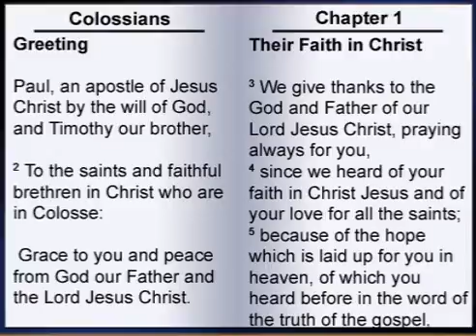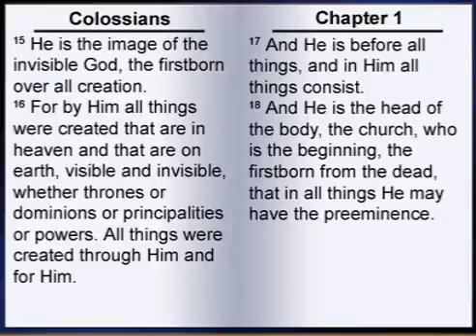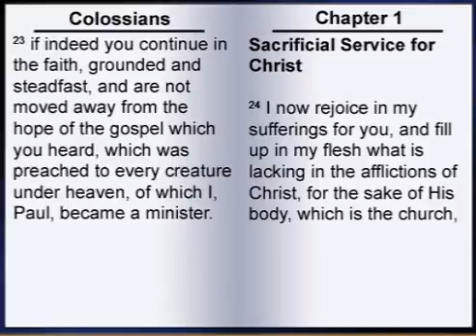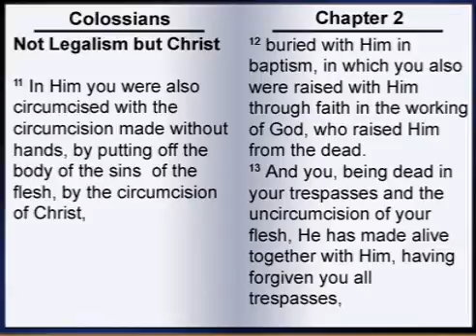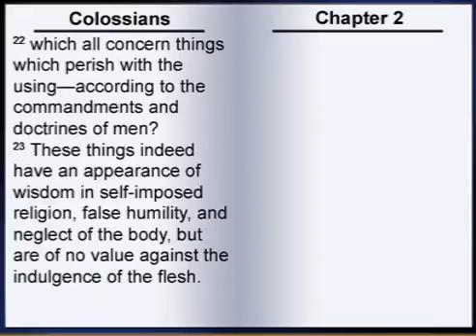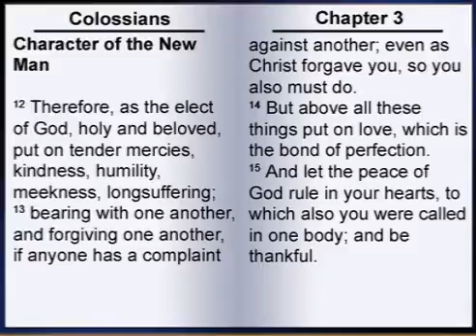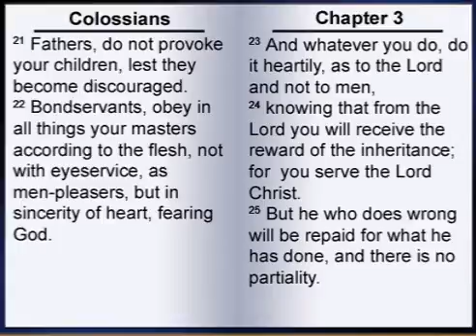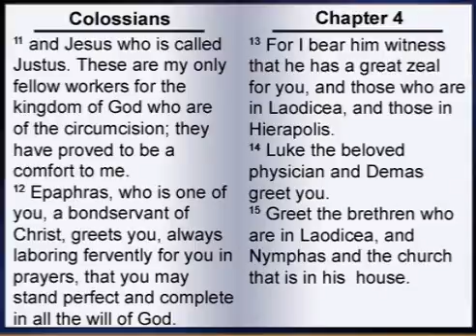The Letter to the Colossians